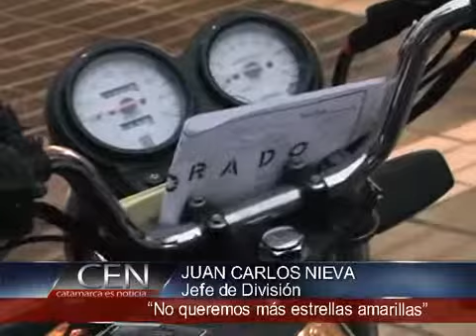"No queremos más estrellas amarillas"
JUAN CARLOS NIEVA/ Jefe de División